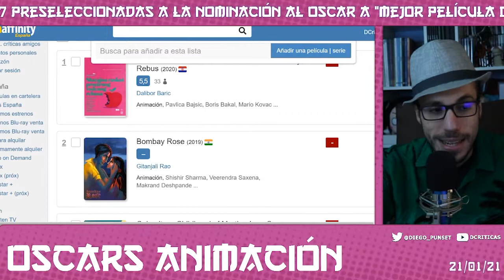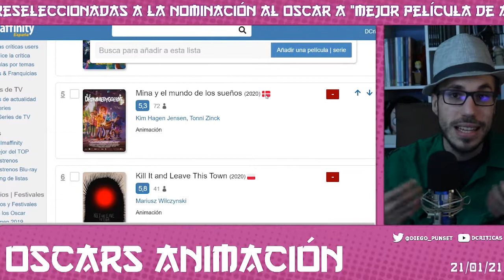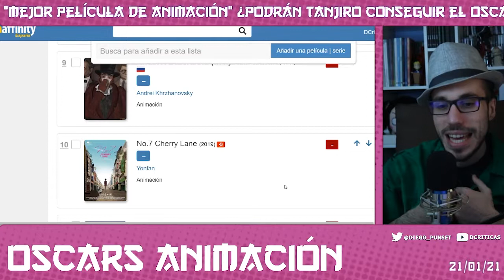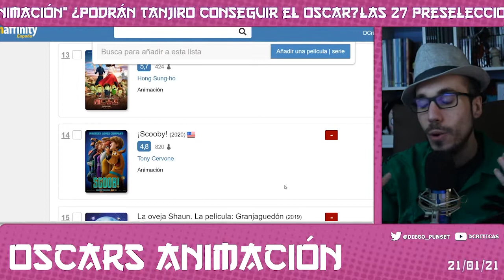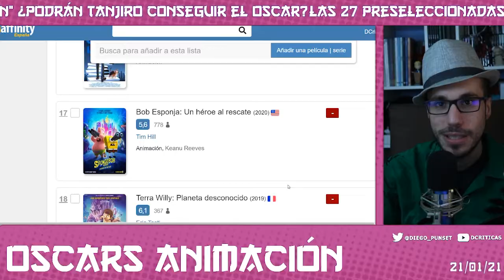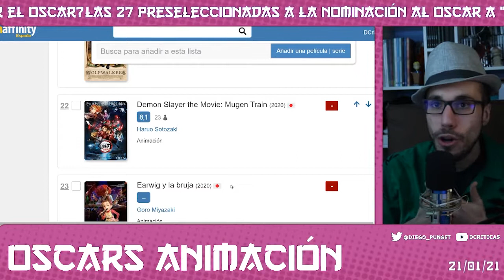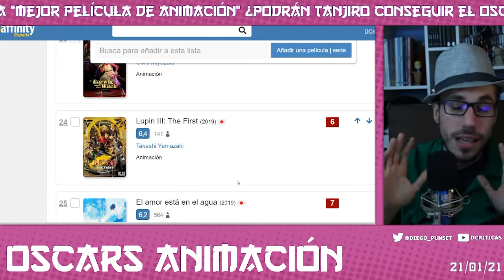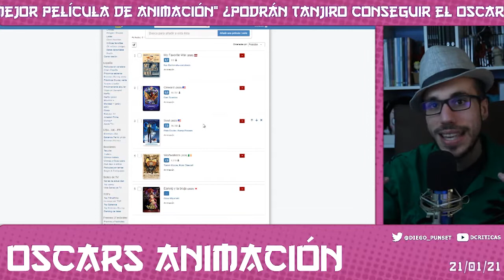OSCARS 2021 | 27 Preseleccionadas a "Mejor Película de Animación" y predicciones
En este video repaso las 27 películas de animación preseleccionadas a la nominación al Oscars a "Mejor Película de Animación".
---ÍNDICE---

00:00 Introducción

01:36 Accidental Luxuriance of the Translucent Watery Rebus
02:16 Bombay Rose
02:51 Calamity
03:42 The Croods: A New Age
04:09 Mina y el mundo de los sueños

04:56 Kill It and Leave This Town

05:30 Mosley

05:53 My Favorite War

06:35 Nos Ili Zagoyor Ne Takikh
07:18 No. 7 Cherry Lane
08:16 Onward
08:47 Más allá de la Luna

09:44 Zapatos rojos y los 7 trolls
10:29 Scoob!

11:16 La oveja Shaun: Granjagüedon
12:00 Soul

12:51 Bob Esponja: un héroe al rescate

13:37 Terra Willy

13:58 Trolls 2: World Tour

14:49 Los hermanos Willoughby

15:47 Wolfwalkers

16:36 Películas japonesas
16:50 Kimetsu no Yaiba: Infinity Train
18:03 Earwig y la Bruja
19:21 Lupin III: The First
20:25 El amor está en el agua

21:30 On-Gaku

21:58 Amor de Gata

22:50 PREDICCIONES

RECUERDA SEGUIRME EN TWITTER Y EN TWITCH PARA NO PERDERTE EL PRÓXIMO DIRECTO:
EN RELACIÓN A LOS MATERIALES UTILIZADOS EN EL VIDEO:
Los materiales, videos y músicas utilizadas en este video se encuentran amparadas por lo dispuesto en la legislación internacional relativa a derechos de autor; por la cual se hace referencia a la utilización de estos materiales con fines educativos, de investigación o parodia. En base a esto, declaro que todos los materiales empleados en la realización del video pertenecen a sus legítimos propietarios y que su utilización responde a una finalidad divulgadora, educativa, crítica y docente; amparada por la liberta de expresión y por las excepciones y limitaciones recogidas en la legislación nombrada.